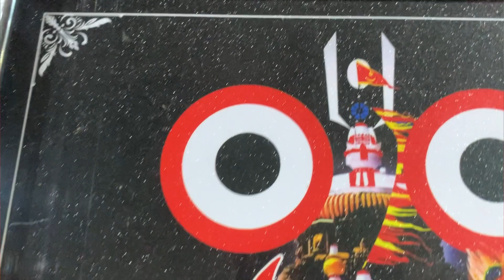Uttarakhand Se Jagannath Dham Puri Yatra🙏😍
ollow me on Instagram-

hit likes.

lots of ❤️